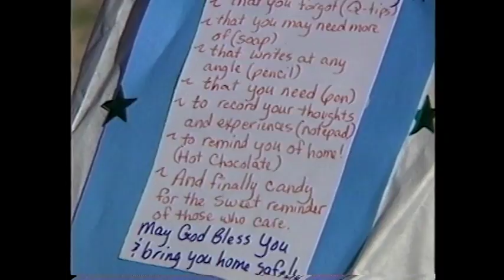Nat sound pack